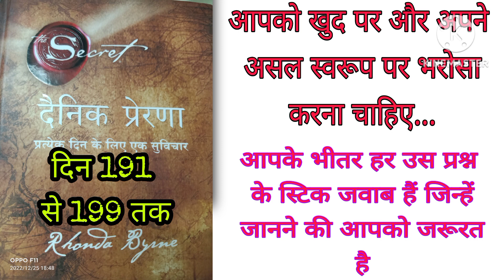सुविचार दिन 191 से 199 तक#दैनिकप्रेरणा